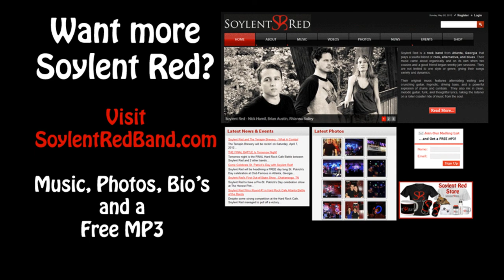Soylent Red - Derelict Sunrise - Bondage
The song, Bondage, from Soylent Red's CD, Derelict Sunrise. Written and recorded by Brian Austin, Rhianna Bailey, and Nick Hamil. Soylent Red is a new alternative rock band from Atlanta, Georgia.